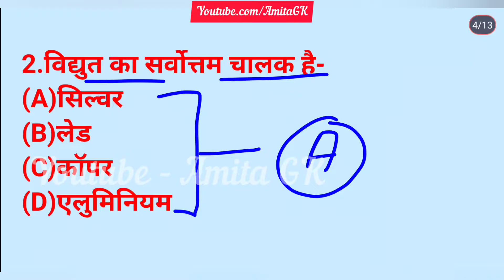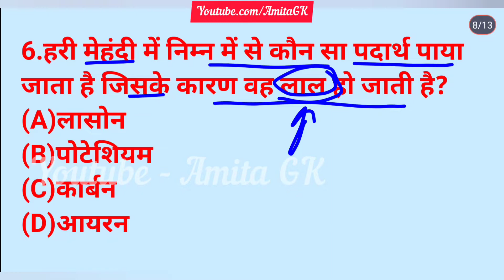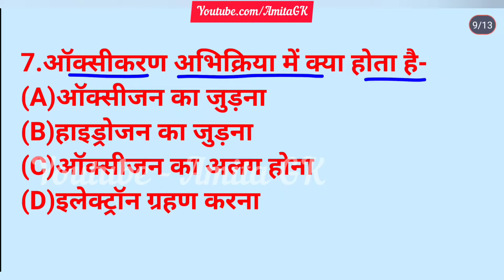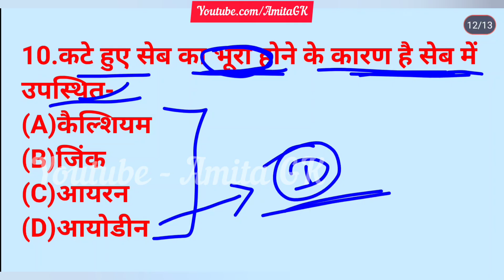general Science Most important question in hindi // GS very important question in hindi Amita GK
General Science question in hindi
hindi me science ke question
2022 all exam for science most important question in hindi